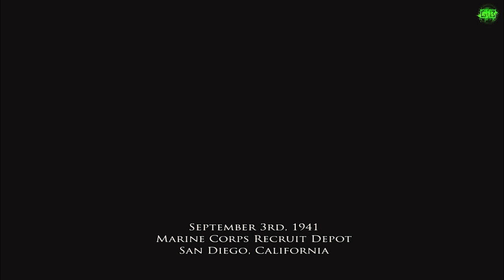Medal of Honor: Pacific Assault - Prologue & Boot Camp - GamerFromPast Gameplay - No Commentary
🔴About The MedalofHonor Pacific Assault

Medal of Honor Pacific Assault puts you in the boots of a WWII soldier in the Pacific Theater of Operations. As Marine Private Tommy Conlin, you must survive the devastating attack on Pearl Harbor and then join the Allied crusade to defeat Imperial Japan's bloody conquest of the Pacific. From the attack at Pearl Harbor to the pivotal battle against Japanese Forces at Tarawa Island, Medal of Honor Pacific Assault gives PC gamers a sense of the courage it took to endure and overcome the Japanese threat in WWII and fight for VICTORY in the Pacific.

✅Historical Backdrops - Experience missions set at historically accurate backdrops including Pearl Harbor, Guadalcanal, and Tarawa.

✅Bond With Your Squad - Get to know the Marines who you'll be fighting alongside. Each has a unique personality and backstory. When new recruits arrive, get them experience to increase their proficiency.

✅More Weapons - Take to the battlefield with historically accurate handguns, machine guns, rifles, shotguns, explosives, and more!

🔴 About The Mission Prologue & Boot Camp

Tarawa (Prologue)

Boot Camp is the first full level featuring the Marine Corps Recruit Depot in San Diego California in September of 1941 where Thomas Conlin and his future squad mates go through the basic layout of the game, including controls, weapons, and commands. Firstly, They go through the obstacle course to learn how climb ladders, crouch inside wooden tunnels, Prone under deadly barbered wires, run in mud pits, run on balance boards and Doing Rifle melee attack (Hitting with the end of the rifles) by hitting wooden dummies.

The second portion of the level takes place at the firing range. Here, Conlin learns how to fire several different types of weapons, including the M1903 Springfield Rifle, an M1928A1 Thompson submachine gun (fitted with the 50-round drum magazine) and an M1903-A5 Springfield sniper rifle, the M1919A4 Browning light machine gun, use a Composition B explosive charge, fire mortars, and toss grenades. The final station is a course in squad commands, where Conlin learns to both give orders to the squad and also the procedures related to obtaining aid from the squad's medic, Jimmy Sullivan. In this exercise, Conlin carries squad mate Gaines to Sullivan for treatment as an exercise, and himself must learn how to stop bleeding on himself and call for a corpsman. With the mission over, Conlin's squad's drill sergeant dismisses them to mess.

MOH Pacific Assault Walkthrough Part 1 and until the last part will include the full The Medal of Honor: Pacific Assault  Gameplay on PC.This The Medal of Honor: Pacific Assault Gameplay is recorded in 1080p 60FPS on PC and will include the full game, all endings, and all boss fights.